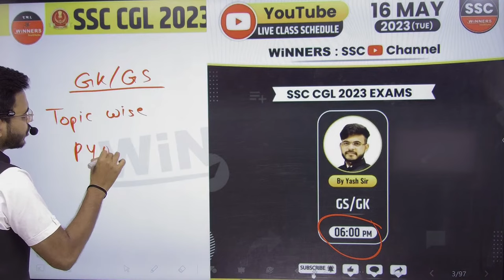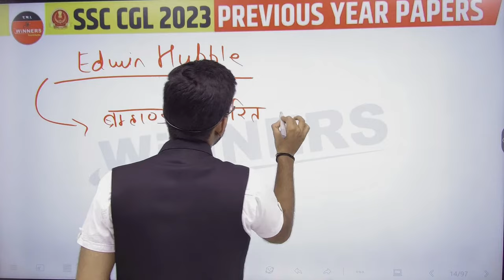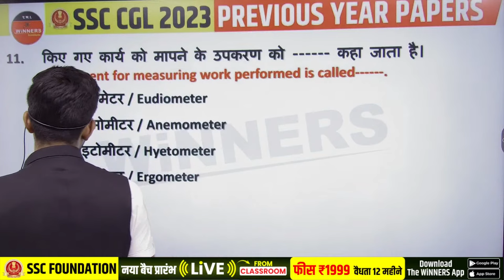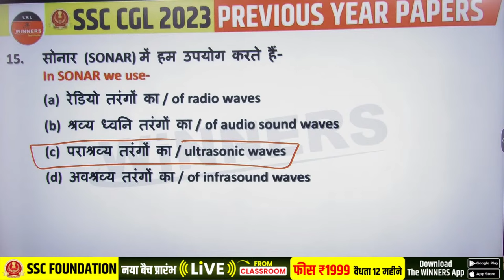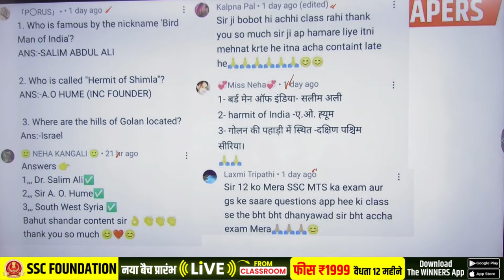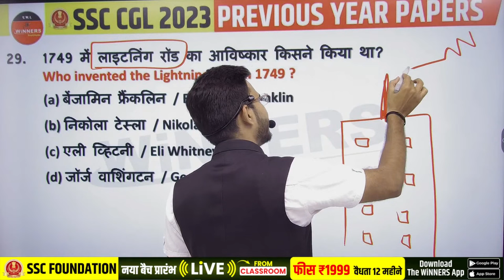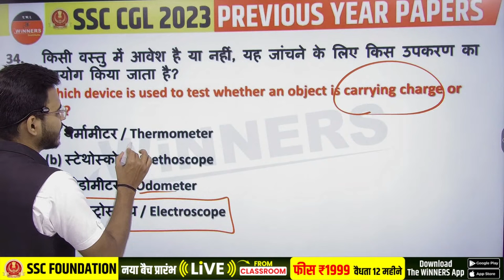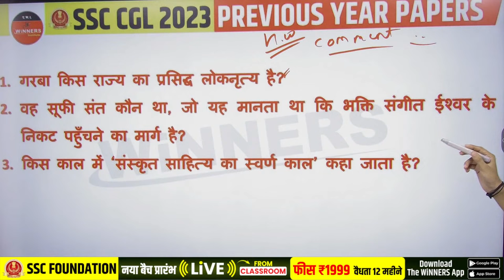SSC CGL EXAM 2023 | SSC CGL GK/GS | GK/GS PREVIOUS YEAR MCQs | BY YASH SIR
DAILY STATIC GK & IMPORTANT CURRENT AFFAIRS | GS/GK/CA | STATIC GK CLASS | STATIC GK FOR SSC CHSL EXAM |